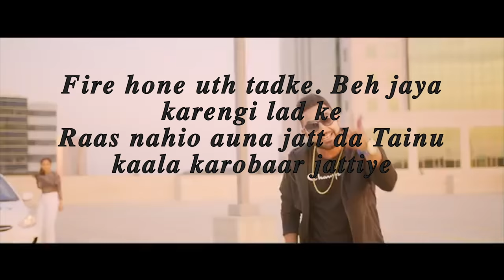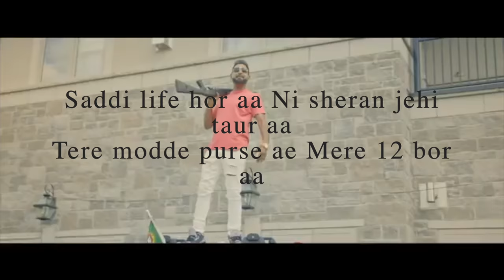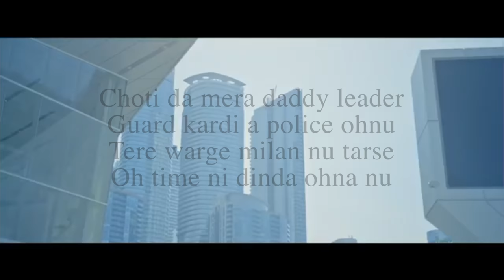Geeta Zaildar Deep Jandu Karan Aujla Underestimate na kar tu Shehar Toronto jatti da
Geeta Zaildar
Deep Jandu
Karan Aujla haha!

Aa gaya ni ohi billo time!

Kithon mere naal mattha laun nu phire,
Veliyan de ghare saanjh paun nu phire,
Sutta sher jatt da jagaun nu phire,
Khud nu kyun vellan kahaun nu phire,

Fire hone uth tadke
Beh jaya karengi lad ke
Raas nahio auna jatt da
Tainu kaala karobaar jattiye

Tarrle na maar jattiye,
Velly tera yaar jattiye,
Vailpune lekha vich ni,
Kithon karange pyar jattiye,

Underestimate na kar tu,
Shehar Toronto jatti da,
Veliyan da sadda laana saara,
Jeb ch policiya rakhi da,

Choti da mera daddy leader
Guard kardi a police ohnu
Tere warge milan nu tarse
Oh time ni dinda ohna nu

Saddi life hor aa
Ni sheran jehi taur aa
Tere modde purse ae
Mere 12 bor aa

Gallan de na banne kupp ne
Leader karaye chup ne
Daran moore dar ke
Haan police di car jattiye

Karan Ghurale da
Ni tez mind wale da
Kapde black ne
Dil nahio kaale da

Baahle lok saathon lagde
Dekh dekh rehnde magde
Ess gallon paayi jatt ne
Kothi pindo baahar jattiye

UNDERESTIMATE Song Video:

Song – Underestimate
Singer – Geeta Zaildar
Ft. – Gurlez Akhtar
Video – Whiz Kid Films
Online – GK Digital

geeta zaildar new song velly tera
geeta zaildar new song velly tera yaar
geia zaildar new song velly tera yaar